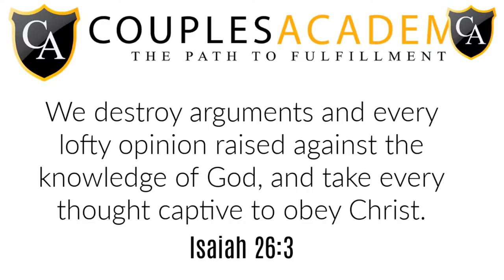When You Think Your Marital Situation Is Impossible